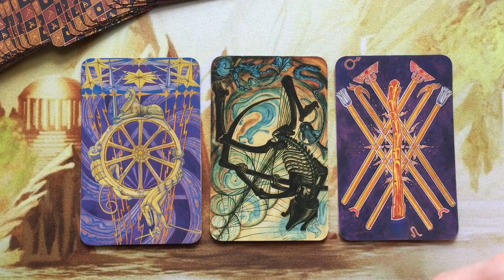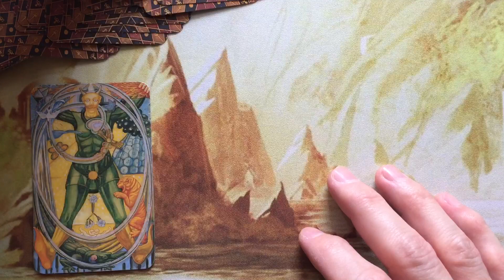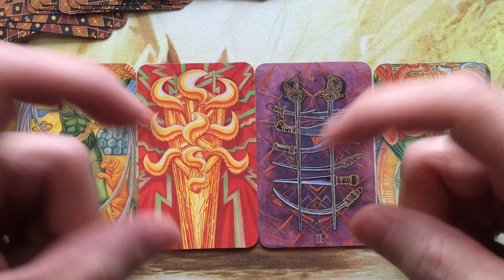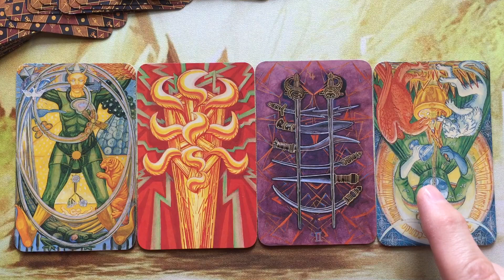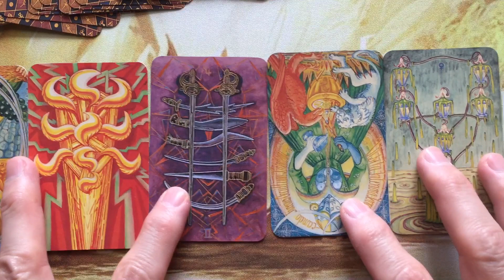WIll I have children? Tarot reading for LS